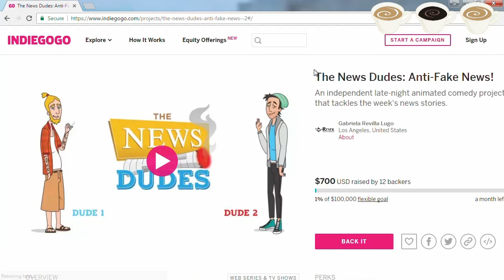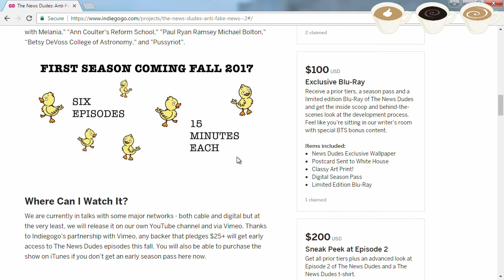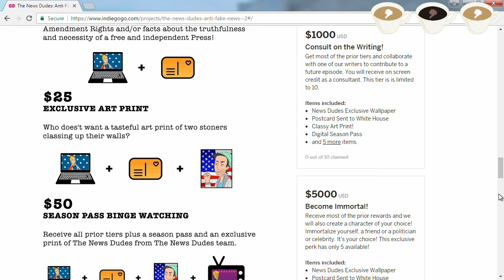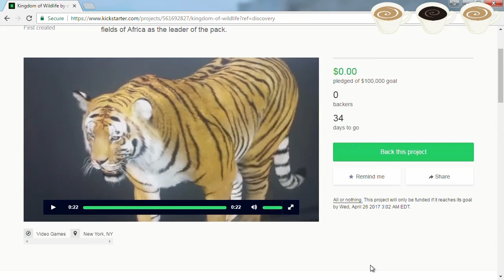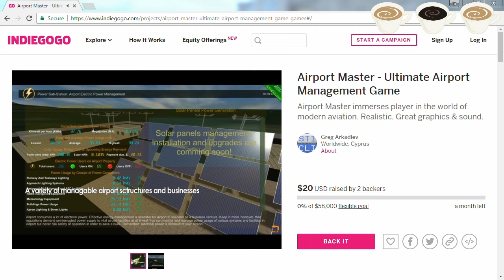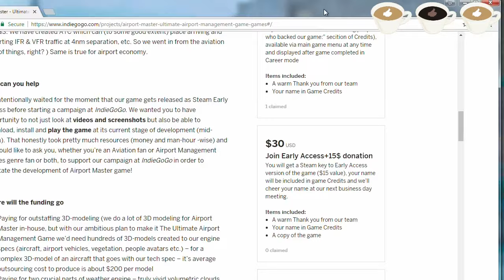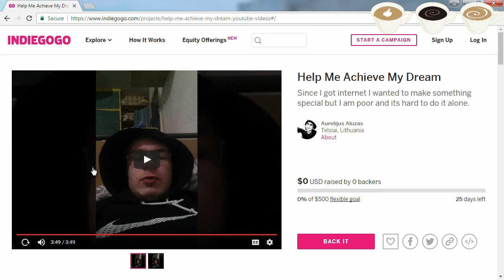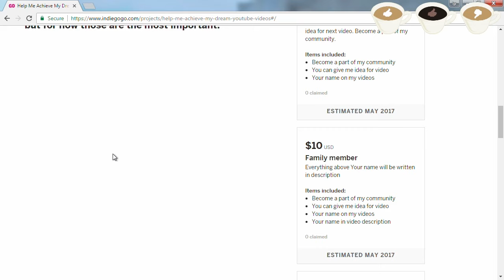Coffee Tank 5, #1: News Dudes, Kingdom of Wildlife, Airport Master, Help Me Achieve My Dream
The Men Drinkin' Coffee are back and crowdfunding has found itself inside the infamous "Coffee Tank". First on the menu: News Dudes, Kingdom of Wildlife, Airport Master, and Help Me Achieve My Dream.